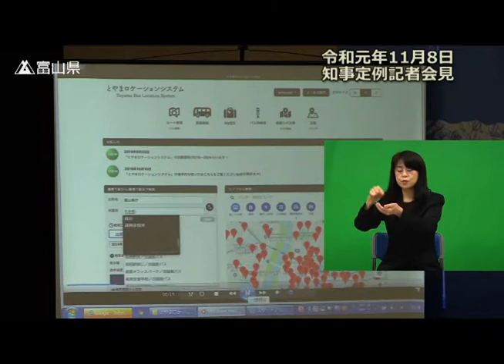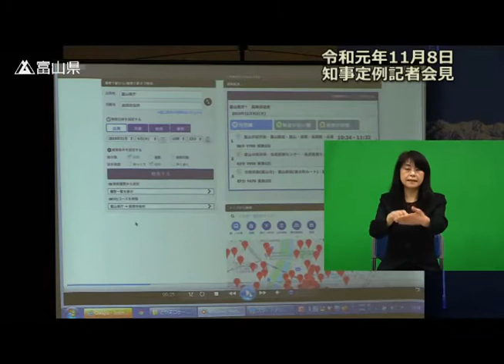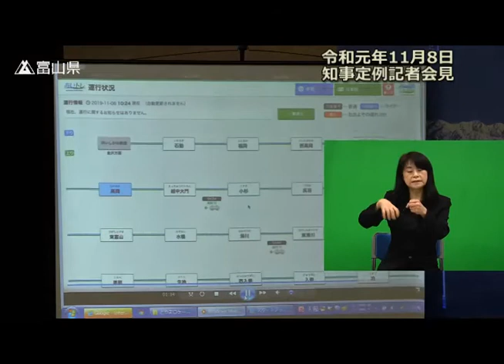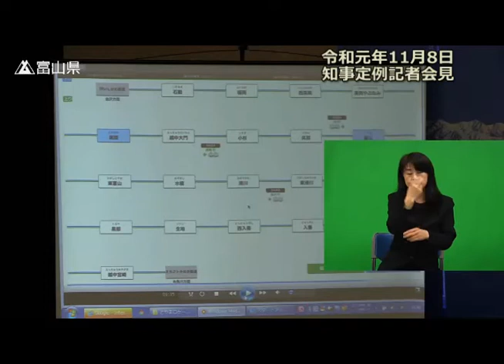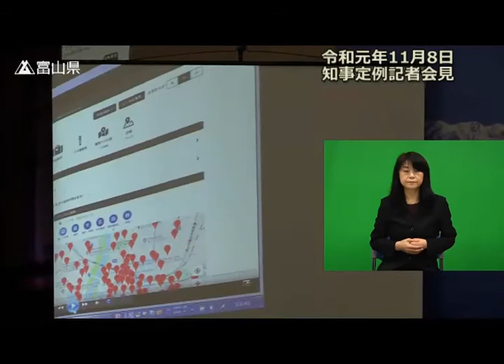【富山県知事定例記者会見】 2019年11月8日 説明事項1 「とやまロケーションシステム」の本格運用開始について （手話付き）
配布資料や記者会見録は県ホームページでご覧いただけます。